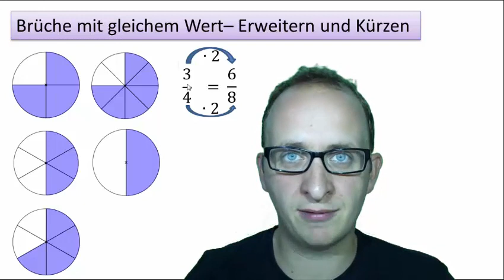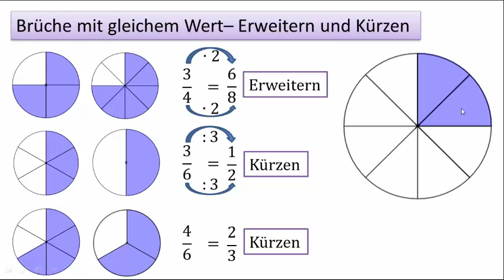Brüche mit gleichem Wert - Erweitern und Kürzen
In diesem Video erkläre ich Euch, was man unter wertgleichen Brüchen versteht und wie man solche mit Hilfe von Erweitern und Kürzen erhält.